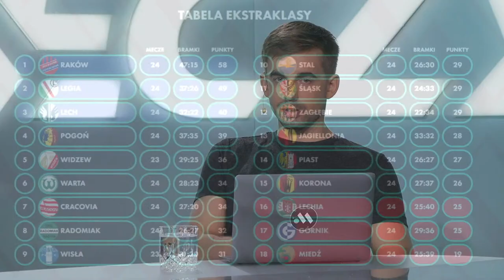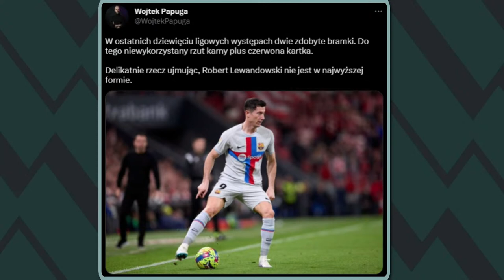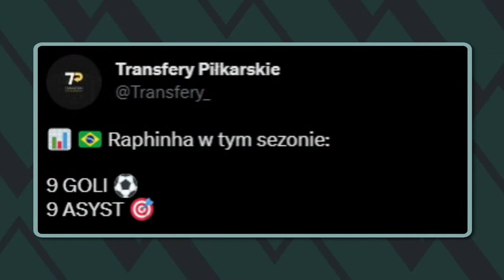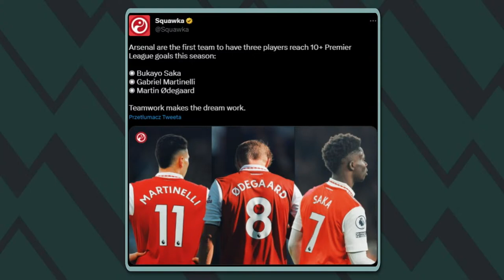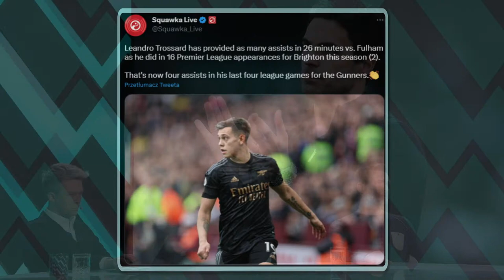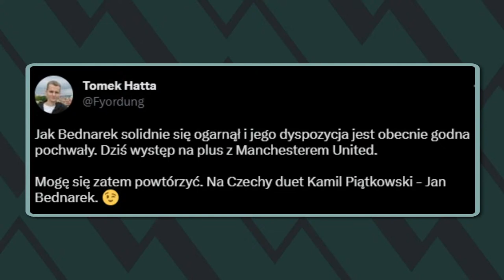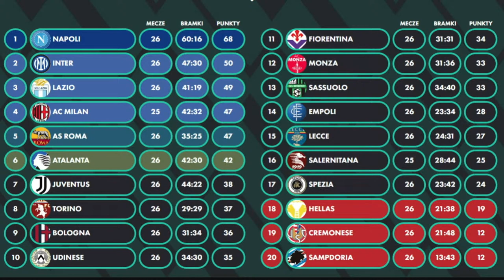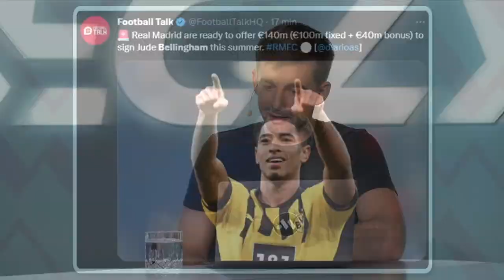POWRÓT LEWANDOWSKIEGO, ARSENAL BLIŻEJ MISTRZOSTWA, LEGIA OGRYWA STAL. SPORTOWY PORANEK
0:00 Początek. Raków Częstochowa utrzymuje przewagę na LegiaWarszawa. Lech Poznań znowu traci punkty!
6:55 Robert Lewandowski powrócił na boiska LaLiga i zagrał w wygranym meczu Barcelona!
32:00 Arsenal nie zwalnia tempa w wyścigu po zwycięstwo w premier League!
1:04:33 Kolejna wygrana Napoli i fenomenalny występ Chwiczy Kwaraccheli!

Studio: Maciej Łuczak, Marcin Pawłowski, Maciej Kruk